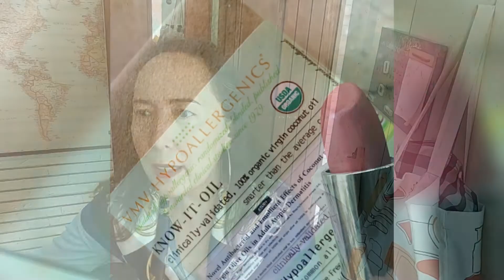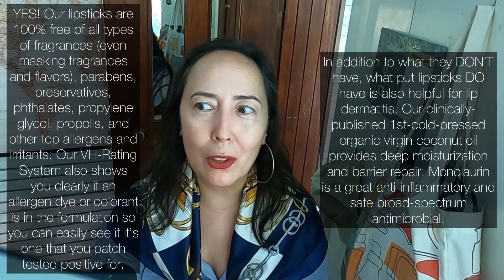My Baby Has Eczema! Do Collagen Supplements Work? We Answer Your Questions! | VMV Hypoallergenics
Is coconut oil comedogenic ... or not? This video explains why there's confusion to begin with, how to choose your coconut oil, and what to really look for (and avoid!) to more effectively present acne!

1:00 - Topical and oral collagen
3:42 - Product recommendations
6:47 - Products for 7 years old
7:29 - Red Better Line

🆘 Need help? Ask us to customize recommendations for you based on your allergens

Other links and studies mentioned or related:

📚 The validated hypoallergenic cosmetics rating system: its 30-year evolution and effect on the prevalence of cosmetic reactions

• Draelos ZD. Atlas of Cosmetic Dermatology. Philadelphia, Pennsylvania: Churchill Livingstone, 2000, pp. 25-29.
• Kligman A.M., Wheatley V.R., Mills O.H. Comedogenicity of Human Sebum. Arch Dermatol 1970 Sep;102(3):267-75.PMID: 4247928
• Kligman AM, Mills OH. Acne cosmetica. Arch Dermatol. 1972;106:893-897
• Mills OH, Kligman AM. Human model for assessing comedogenic substances. Arch Dermatol. 1982;116:903-905.
• Consensus Statement, American Academy of Dermatology Invitational Symposium on Comedogenicity. J Am Acad Dermatol. 1989;20:272-277.
• Draelos ZD, DiNardo JC. A re-evaluation of the comedogenicity concept. J Am Acad Dermatol. 2006;54:507-512.
• Smithard A, Glazebrook C, Williams HC. Acne prevalence, knowledge about acne and psychological morbidity in mid-adolescence: a community-based study. Br J Dermatol. 2001;145:274-279.
• H. P. M. Gollnick H.,P.,M. Review: From new findings in acne pathogenesis to new approaches in treatment. 07 June 2015
• Campos P.,M.,B.,G.,  Melo, M.,O.,Mercurio, D.,G. Use of Advanced Imaging Techniques for the Characterization of Oily Skin. 2019 Mar 26;10:254. doi: 10.3389/fphys.2019.00254. eCollection 2019.
• Yoon JY, Kwon HH, Min SU, et al. Epigallocatechin-3-gallate improves acne in humans by modulating intracellular molecular targets and inhibiting P. acnes. J Invest Dermatol. 2013;133:429-440.
• M. Jackson Edward, F. M. T. Robillard Norman The controlled use test in a cosmetic product safety substantiation program.September 2008 Cutaneous and Ocular Toxicology 1(2):117-132OI: 10.3109/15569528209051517
• Catambay N., Villanueva J., Verallo-Rowell VM. Comedogencity of virgin coconut (VCO) and other cosmetic oils using a modified Draelos protocol: a randomized double blind controlled trial. Poster presentation at the American Contact Dermatitis Society, 2016 Annual Meeting.
• Verallo-Rowell, V.M., Katalbas, S.S. & Pangasinan, J.P. Natural (Mineral, Vegetable, Coconut, Essential) Oils and Contact Dermatitis. Curr Allergy Asthma Rep 16, 51 (2016).